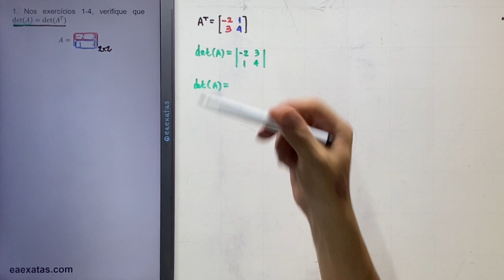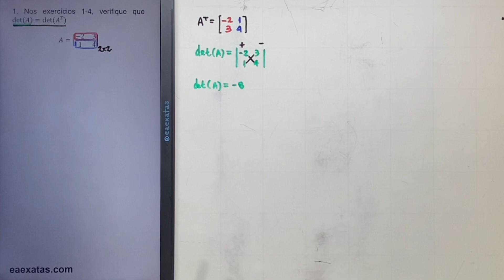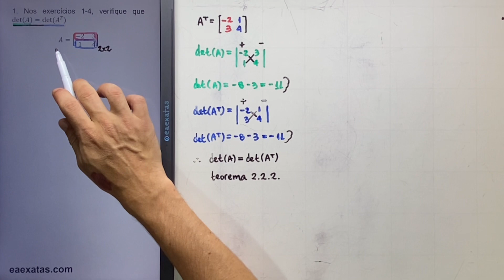2.2-1 Calculando determinantes por meio de redução por linhas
1. Nos exercícios 1-4, verifique que det⁡(𝐴)=det⁡〖(𝐴^𝑇)〗
𝐴=[ ]

Álgebra Linear com Aplicações – Anton-Rorres 10ª ed.
2 Determinantes
2.2 Calculando determinantes por meio de redução por linhas